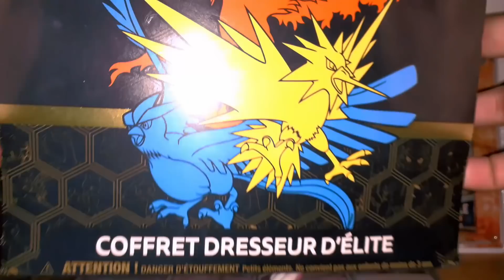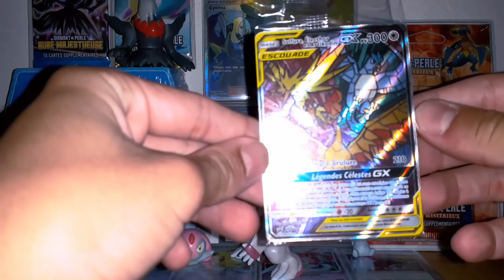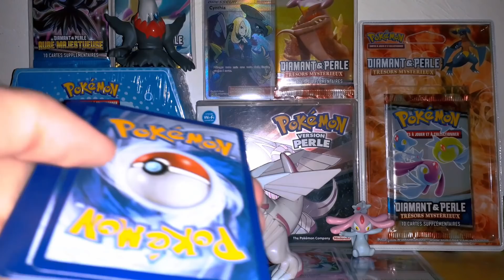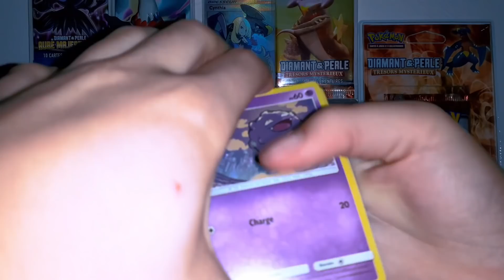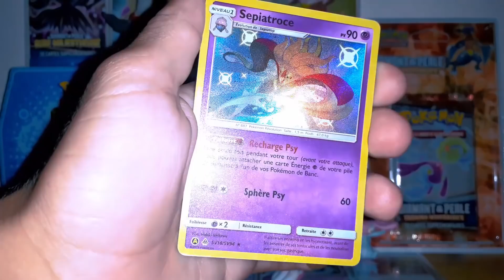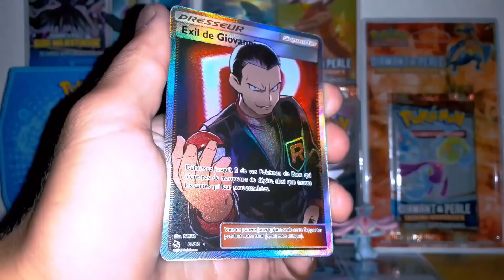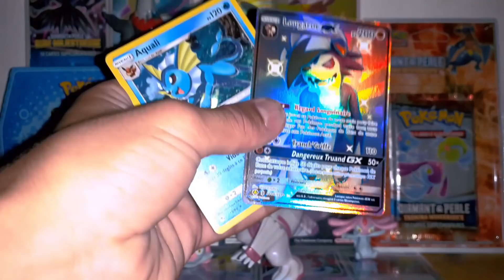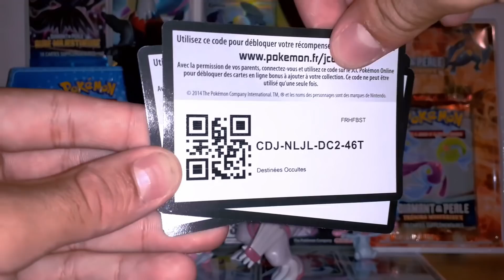[EXCLU] UNBOXING ELITE TRAINER BOX SL11.5 DESTINEES OCCULTES - LE FEU DES SHINEYS ! *^-^*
What's up les amis ! ^^ Grosse exclusivité sur la chaine ! On s'ouvre la fameuse élite trainer box Sl 11.5 destinées occultes et la pioche est loin d'être nulle ^^ (Merci encore Emilie ! :-P)
Envie de plus de pokemon ? ^^ rejoins mon insta